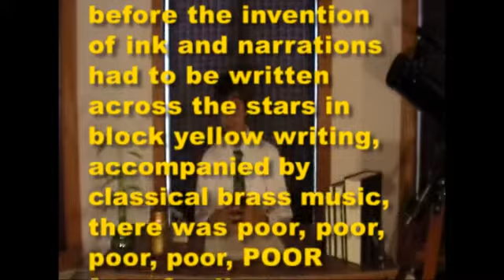Ferret Tails: You Don't Know Jack! Part 1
Love fairy tales? Well guess what, Deeko Jones the World's Smartest Nerd has come across a series of ancient manuscripts containing the original unedited versions. A long time ago when people still watched television Jack made a huge economic mistake...or did he?

Cast:
Benjamin Talbert - Deeko Jones
Dad - Keith
Jack - Deeko Jones
Mom - Stacy
Cow - Jeffery
Sundial lady - Stacy
Person who broke the fourth wall - Keith
Salesman - Mike

Original songs and scores composed by Deeko
Special Thanks to Mom and Dad for helping with costumes, props, sets, support, and putting up with my craziness.